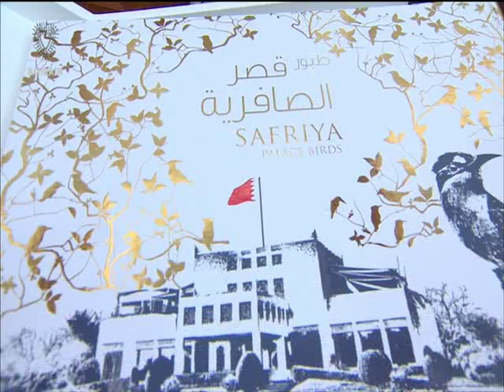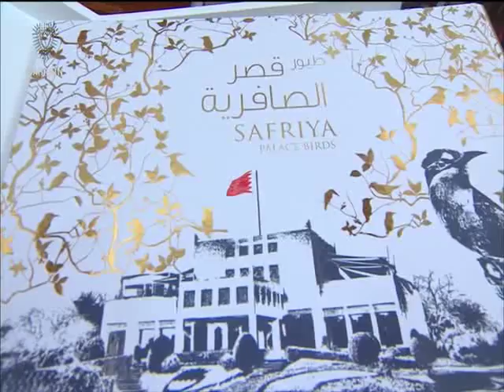bahrain english news bulletins 31-12-2015